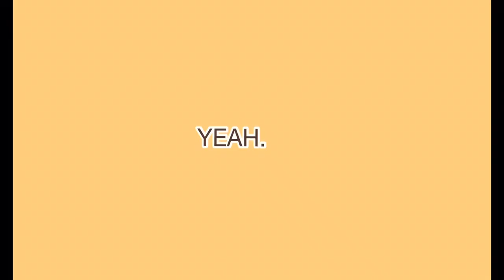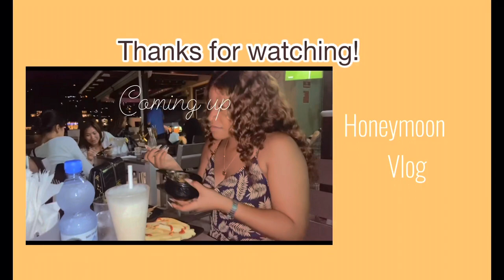VLOG/ MY BEAUTIFUL WHITE WEDDING/ Church wedding Vlog!!!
Hey Besties❤️
Here Is My beautiful white wedding vlog

Makeup Artist_ IG glambysaudat
Wedding dress_Vivinollywood_bridal

Remember to :
*love yourself
*have good and positive intentions
*and be kind